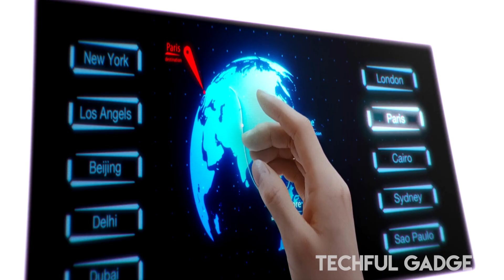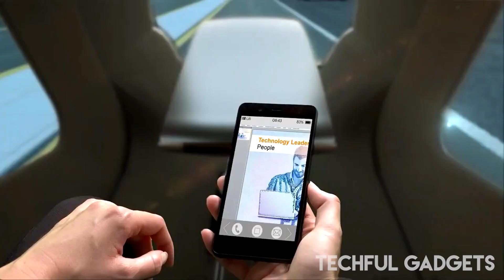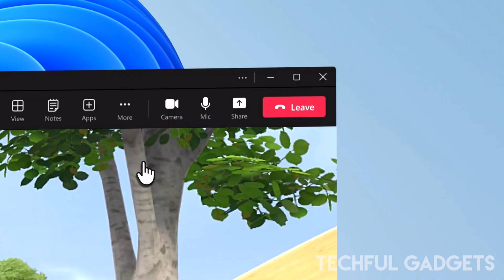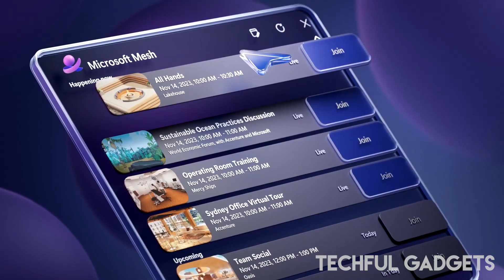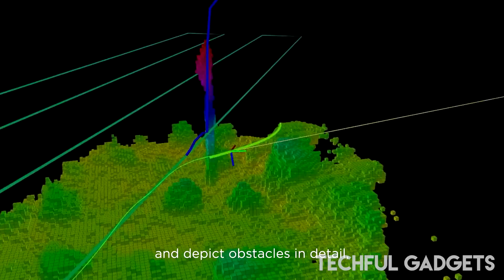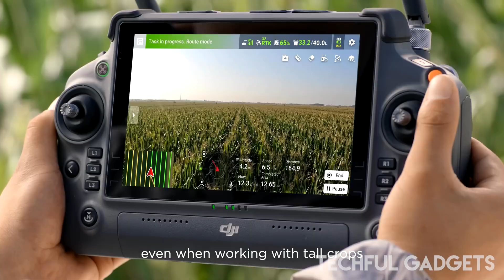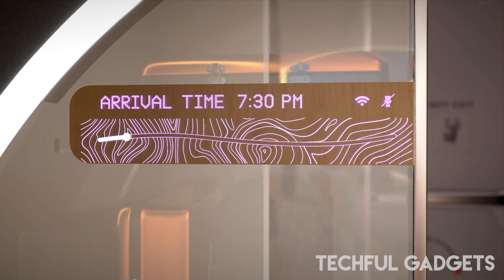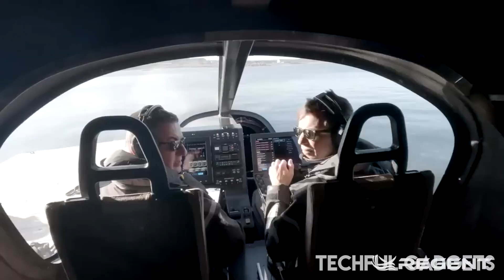15 Technologies That Will Change The World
15 Technologies That Will Change The World